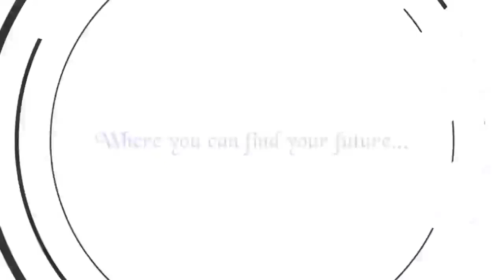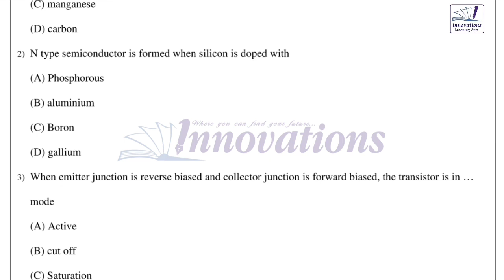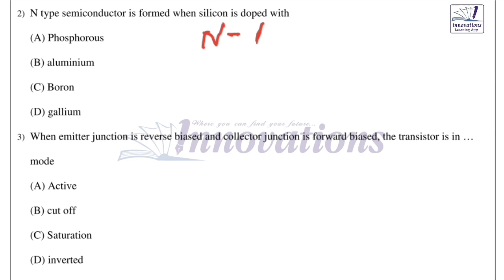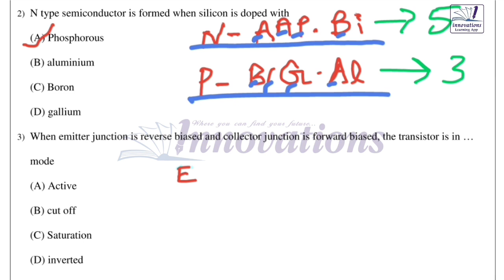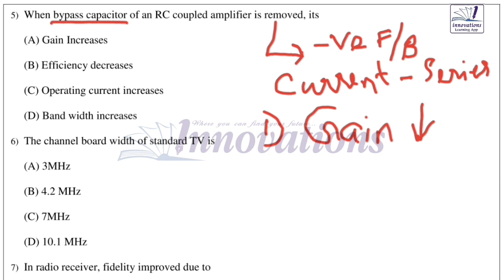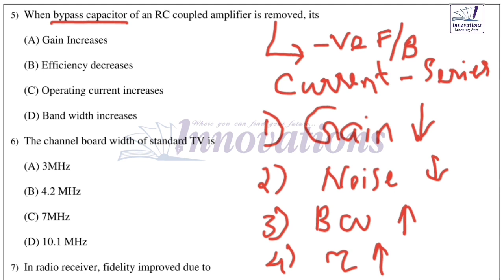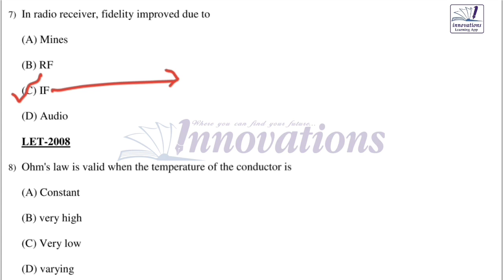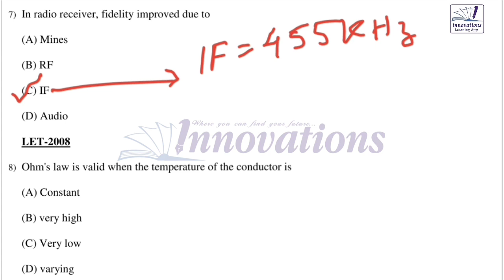B.Tech LET | Electronics | Previous LET Question Discussion | Part_01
Download Innovations Learning App from Playstore